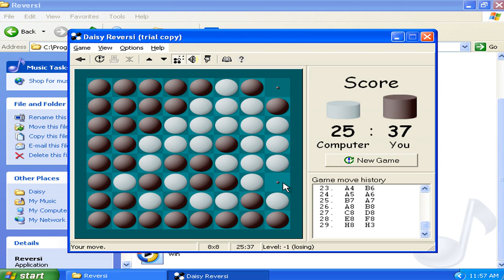Daisy Reversi v2.50d Demo - Played as Virtual Matrixtubers Run 016 (1999 Pavel Matlash)